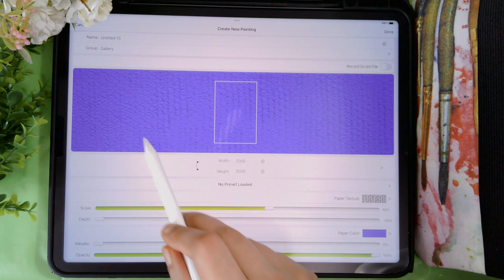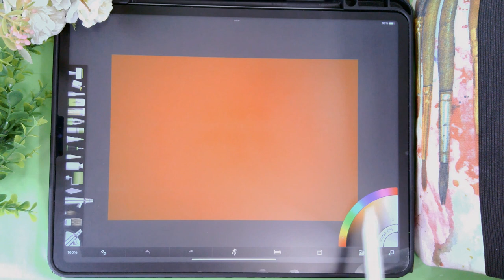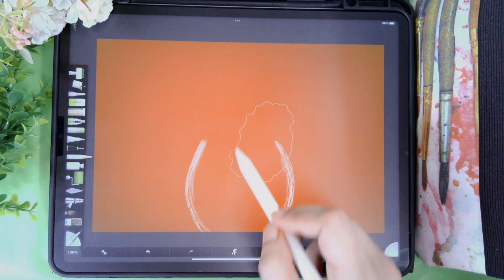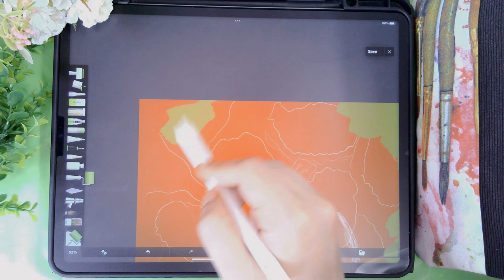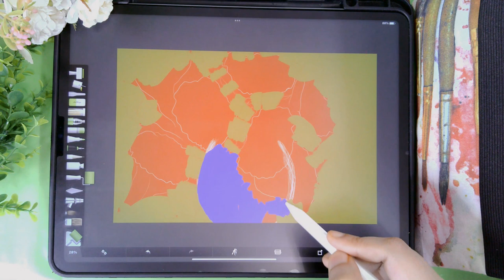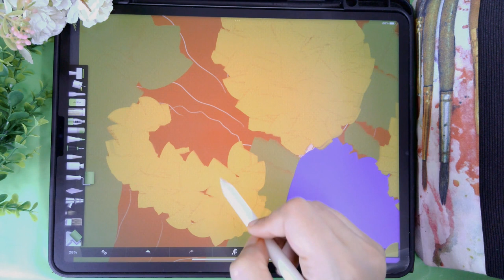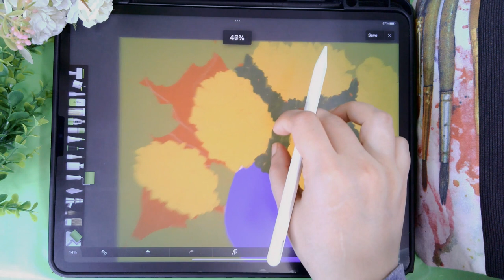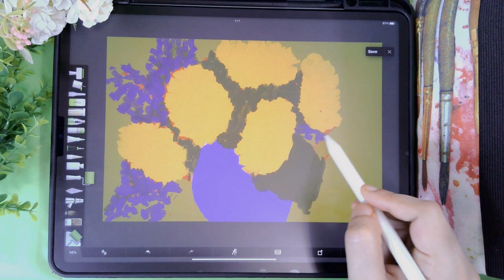Yellow Floral Digital Painting on Artrage Composition and Background Colors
I hope you will find this channel very helpful regarding art tutorials.

This is the part one of Yellow Floral digital painting.

In this video, I am creating digital painting of beautiful yellow floral vase in Artrage software. It's a software to create digital paintings, having many features to work with.

Creating composition of Yellow Floral Vase and then adding background colors to built up the structure of painting.

If you wanna paint along with me then you can use any of your art materials and if you are interested to have a soothing art tutorial then just enjoy watching it.

** Timestamps **
00:01 Starting of this painting
15:37 Ending of painting